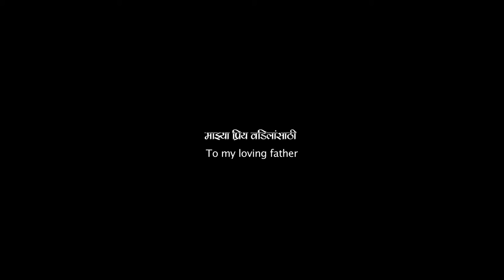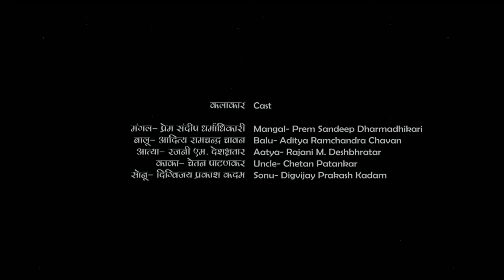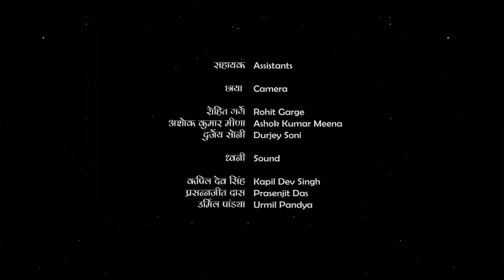MANGAL-MARS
A little boy Mangal saw a news on Television that human could reach on Mars in future. Mangal is very much inspire from the news and he want to go another planet MARS for his own happiness, joy and want to celebrate his life with his true friend Balu.